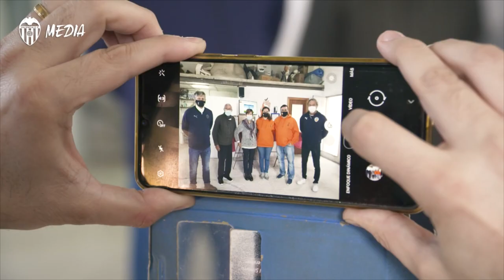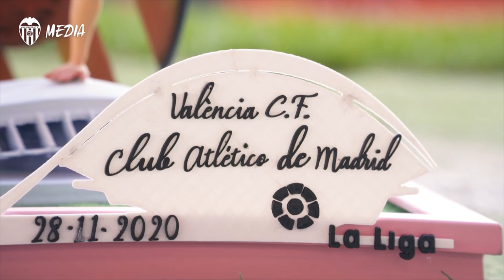FALLAS ESPELETA PRESENTA EL NINOT TEMÁTICO PARA EL VALENCIA CF - ATLÉTICO DE MADRID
Una obra que representa la Valencia moderna y el sentimiento de un club centenario como el Valencia CF.

The 'Hemesfèric' and two symbols of the opposing side feature on the latest figurine.